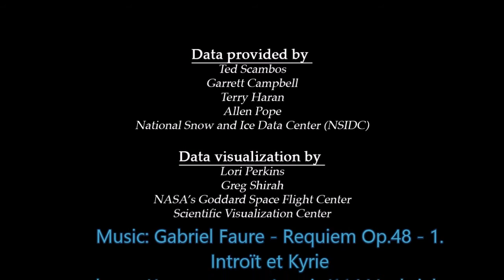The Coldest Place in the World with music Requiem Op 48 1 Introit and kyrie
Gabriel Fauré - Requiem Op.48 - 1. Introit and kyrie

This work is free of known copyright restrictions.

visual used in this video:
The Coldest Place in the World by NASA
The coldest place on earth is in the East Antarctic Plateau, but not at the highest peak. Rather, the coldest spots develop just donwhill from a ridge that runs from Dome A to Dome Fuji. Data from NASA-USGS Landsat 8 satellite, and NASA's MODIS sensor on the Aqua satellite.
credit: NASA's Goddard Space Flight Center based on data from the National Snow and Ice Data Center (unless listed otherwise).

Dec. 2013

 classical music videos by CLASSICAL MUSIC TV